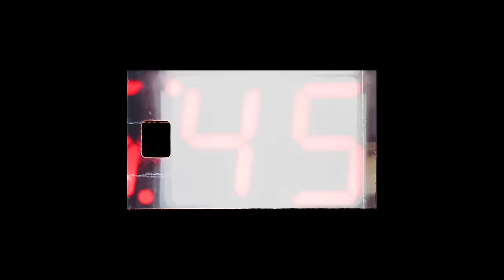Dr Zeus - Tick Tock with Amber T and featuring K Dottie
Stream or download from this link

Dr Zeus with Amber T and Featuring K Dottie.

Artist - Dr Zeus & Amber T feat. K Dottie
Title - Tick Tock
Written by Baljit Singh Padam, Amber Titchener, Kareena Blake
Published by Sentric Music/Copyright Control
Produced by Dr Zeus

Mastered by Naweed @Whitfield Mastering London

Label DEEZEE MUSIC
Distributed by Right Track/Universal Music Operations

Video Director - Luke Biggins
Co-director - Rebekah Bcreative

Digital Distribution By Right Track / Universal Distribution